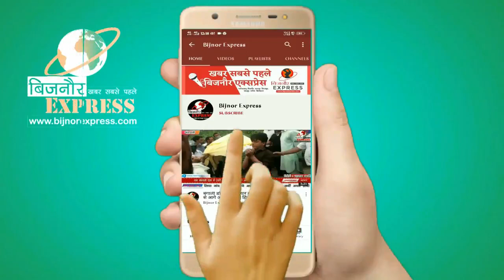Bijnor News || बिजनौर शहर में विधुत विभाग के जेई के साथ मारपीट || Bijnor Express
Bijnor News
Bijnor khabar
Taza khabar
Trending News
News
Taza news
Kisan news
Nehtor news
Kiratpur news
Khabar
Bijnor news
Bijnor Express

Download Bijnor Express Android App from Play Store:
shorturl.at/juAEL